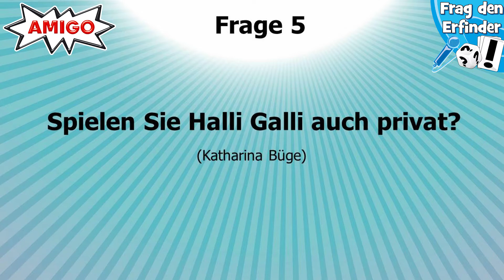AMIGO Frag den Erfinder: Interview mit Haim Shafir (Halli Galli & Speed Cups)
Ihr habt gefragt. Nun beantwortet Haim Shafir eure Fragen rund um unsere turbulenten Spiele Halli Galli und Speed Cups. Viel Spaß beim Ansehen!